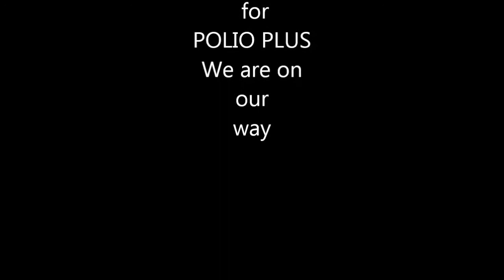President Tom's Weekly Message 8.6.2013